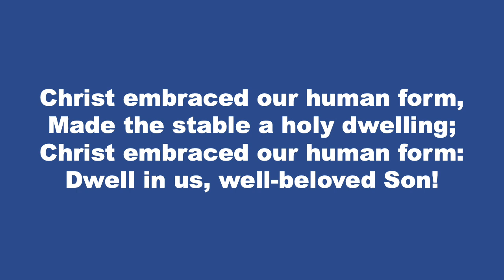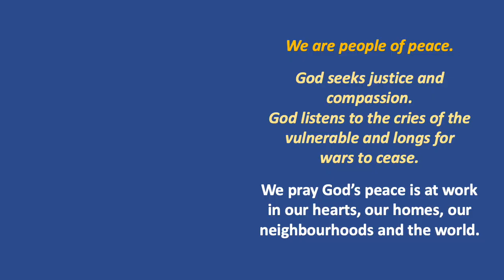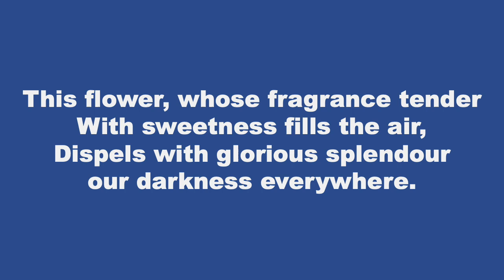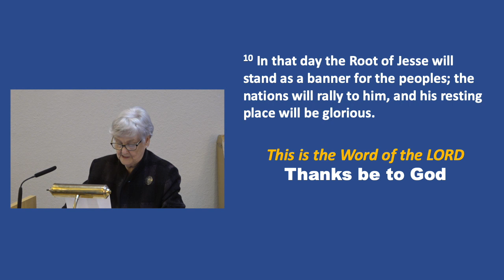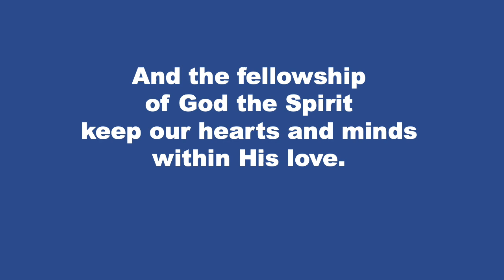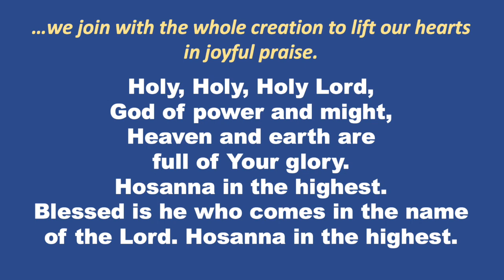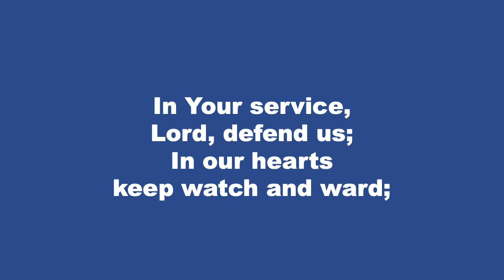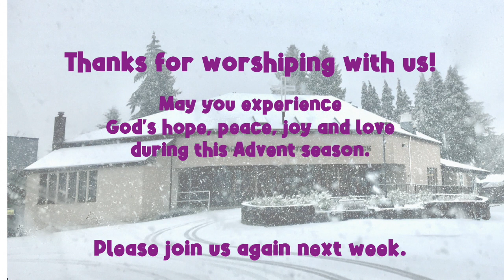HPC 2022 12 04 Advent 2-Communion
Haney Presbyterian Church, Maple Ridge, BC, Canada
Advent 2 Worship & Communion Service - Recorded Live December 4, 2022
Music played by Nathan Mah and used under CCLI License #61000 & CCLI Streaming License #20384501